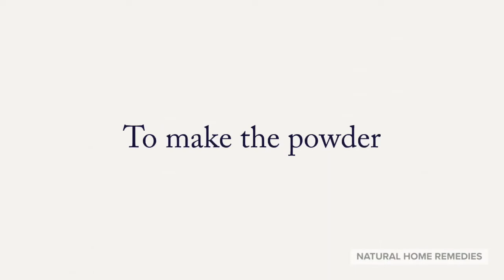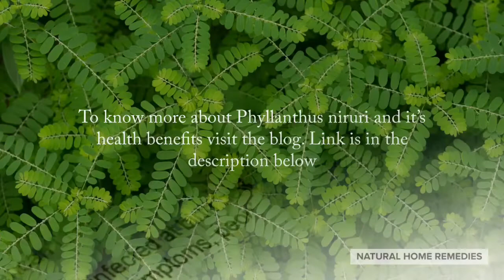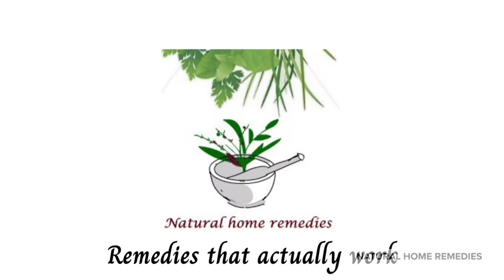How to make Phyllanthus niruri/Keelanelli powder and how to use it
Phyllanthus niruri is a herb that is very good for the liver and helps get rid of kidney stones. It is also called chance piedra in Spanish and Bhumi amla in Hindi. It is best consumed as a powder. Phyllanthus niruri powder can be used in various home remedies. This video shows how to make the powder easily at home. To know more about Phyllanthus niruri, please visit